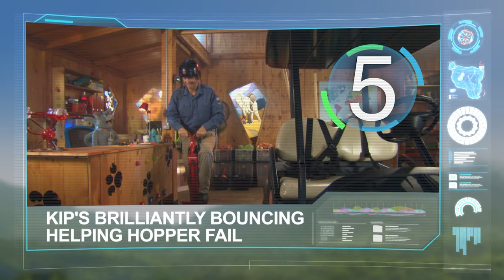Andy's Top 5 Epic Fails | CBeebies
Andy looks back at his 5 favourite things!

Andy takes a look back at some of his past adventures, this time counting down his top five epic fails of all time. The line-up includes Kip’s helping hopper fail, the pterosaur balloon fail, the Asian elephant inflatable boat fail, the vulture bone fail, and a prehistoric fail involving a hornet nest. It’s bumps and tumbles all the way, but which one will Andy pick for the coveted number one slot?